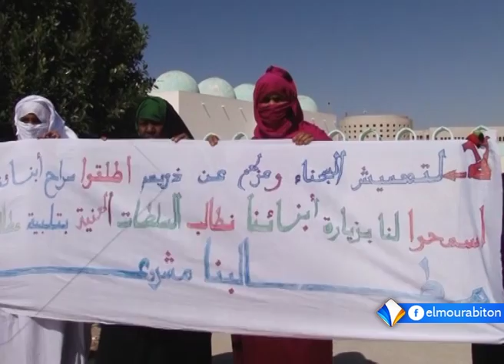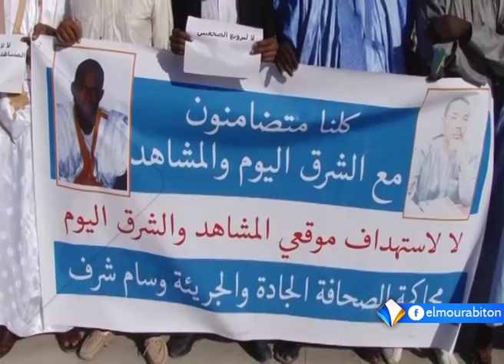نشرة أخبار الواحدة 15ـ01ـ2016 من قناة المرابطون.